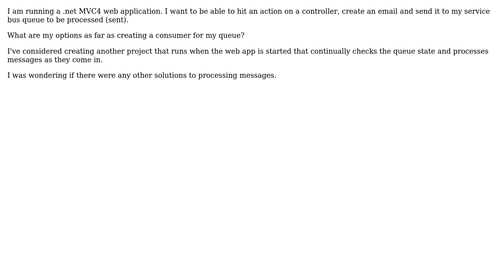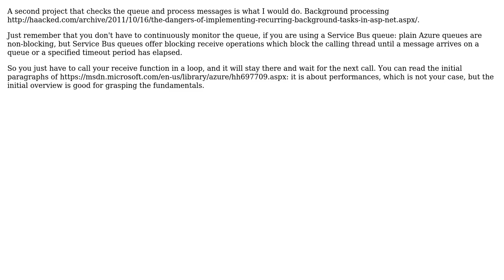Azure ServiceBus Queue: Consumer Application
With thanks & praise to God, and with thanks to the many people who have made this project possible! | Content (except music & images) licensed under CC BY-SA | Music | Images & others | With thanks to user Lorenzo Dematte user Daryl and the Stack Exchange Network Trademarks are property of their respective owners. You are responsible for your own actions.